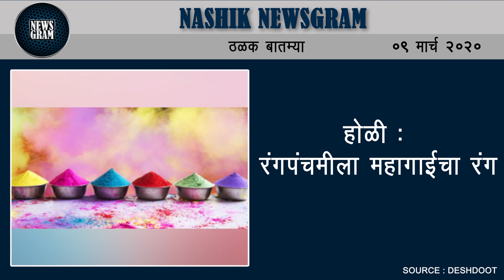होळी : रंगपंचमीला महागाईचा रंग | Nagar Newsgram | 09 Mar 2020